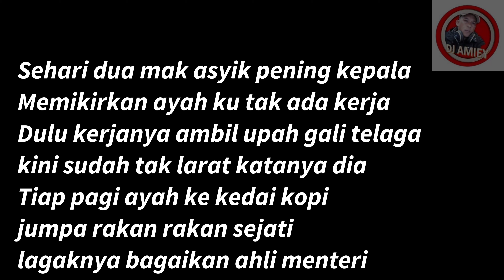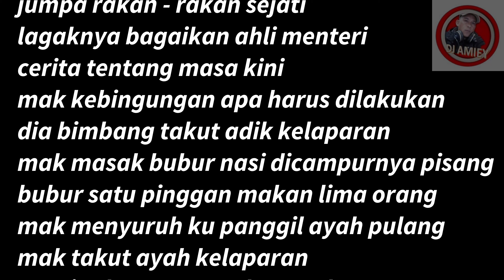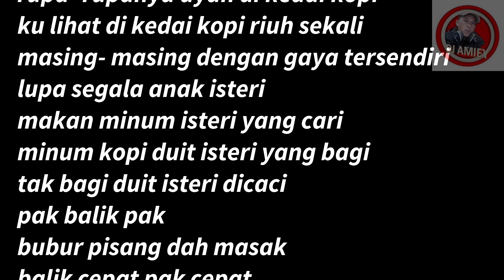Pak Balik Pak | Melati.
Antara penyanyi yg lahir dalam program realiti terawal anjuran tv. Melati yang lemggok suara sesuai dengan Irama Malaysia.